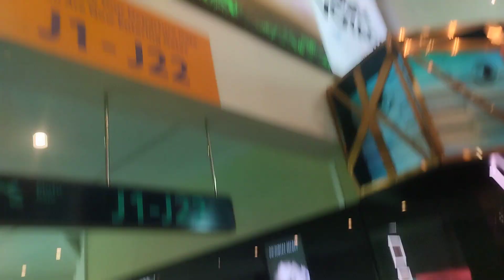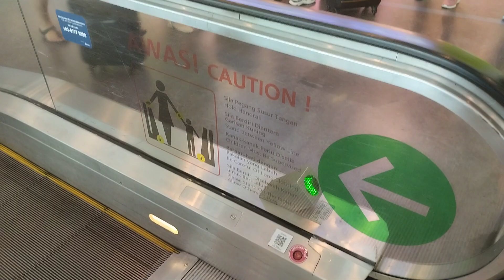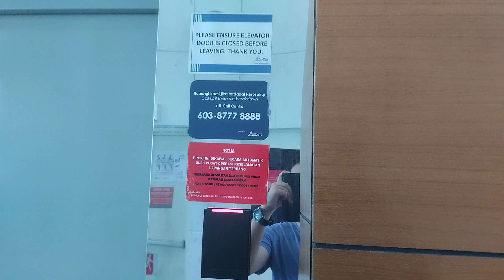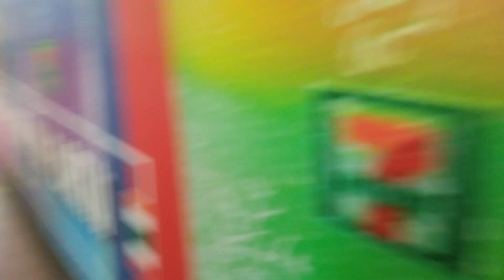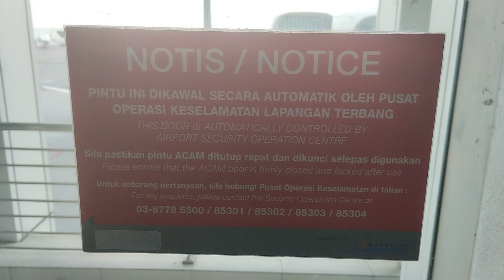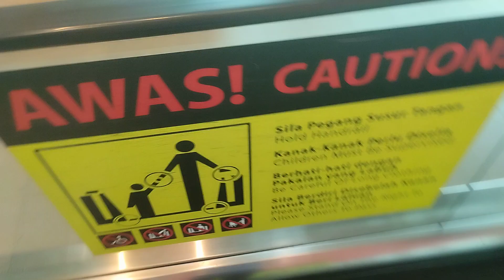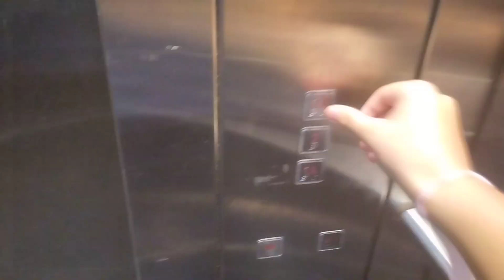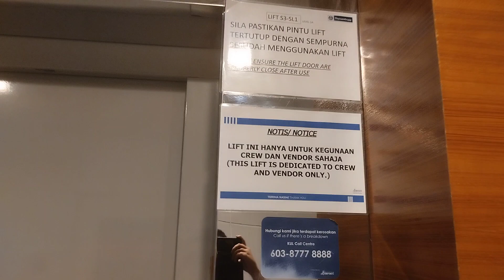Kuala Lumpur International Airport T2 - all tour of Escalator and Walkway Travelator. (Gate J&K)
Filmed on 18 August 2023 with Redmi 10C by ElevTOURS 20.